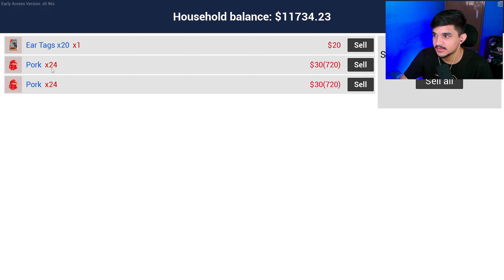The BIGGEST!! BARN For PIGS | Ranch Simulator S2 #8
Pyar Singh